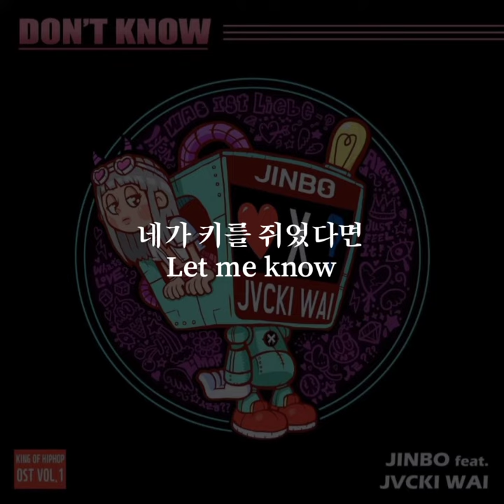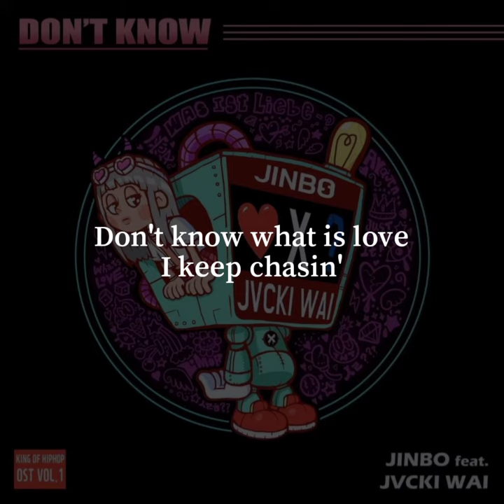진보(Jinbo) - Don't Know (ft. 재키와이( Jvcki Wai)) 재키와이 파트 가사 (Jvcki Wai Part lyrics)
무슨 말인지
I feel u I feel u
너는 다 알겠지
바로 지금 내 기분도
울리지 않던 왼쪽 밑 비상벨
It’s ringing It’s ringing
또 먼저 다가와
너는 너의 멋이 뭔지
잘 만 아는 것 같아
흐트러짐 하나 없이
완벽하지만 네 속은 알 수가 없어
말 아닌 느낌
더 부정하기 전에
이미 문은 활짝 열렸어
얼어붙은 자물쇠는 Let it go
네가 키를 쥐었다면 Let me know
I don’t know what is love
but I feel it
but I’m with u
but I need u
but it’s love
Don’t know what is love
but I still love it
but I still want it